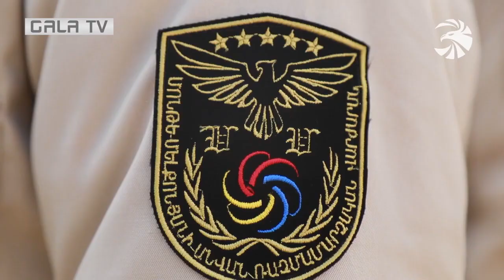Ազգային հերոս Մոնթե Մելքոնյանի տարեդարձը նշել են նրա անունը կրող ռազմամարզական վարժարանում